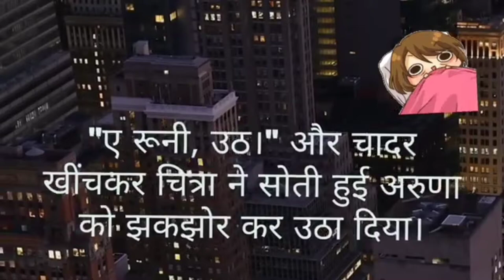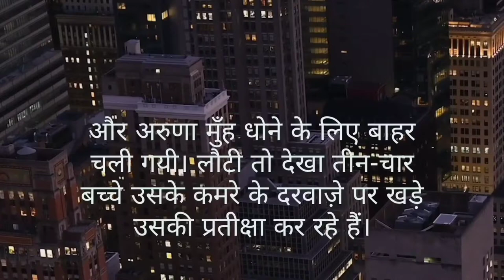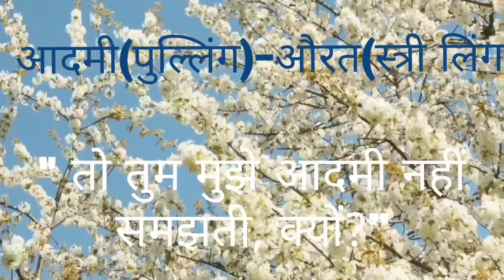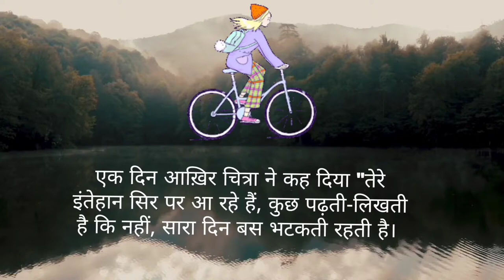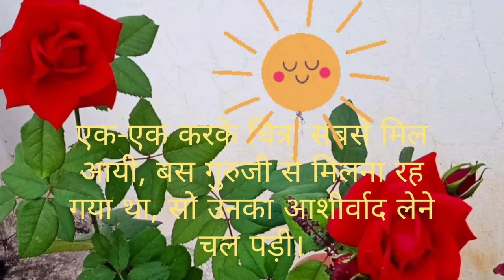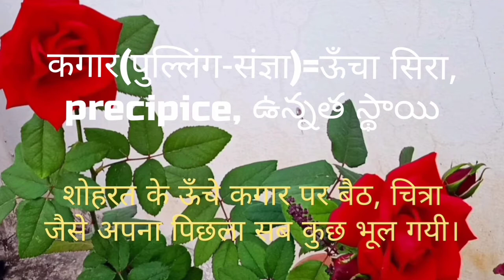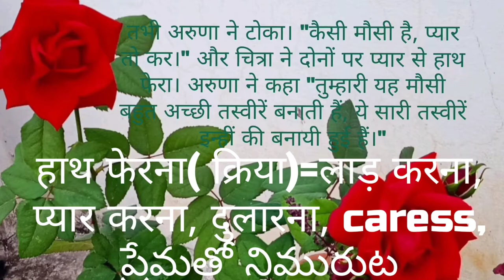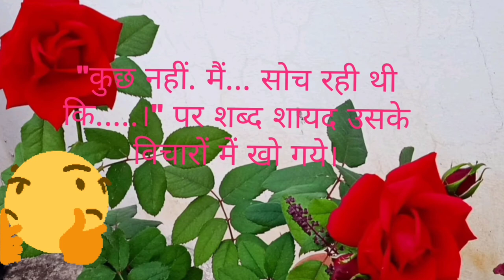Do Kalakaar | full lesson | Explanation with meanings&grammar | 10th class